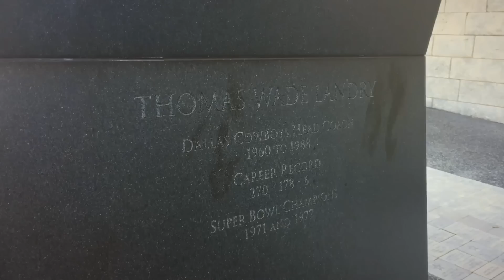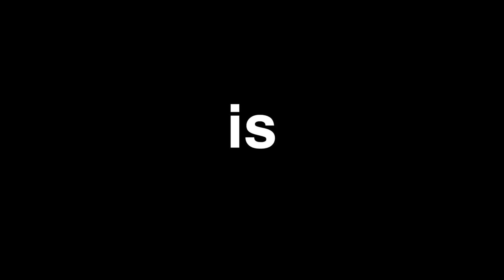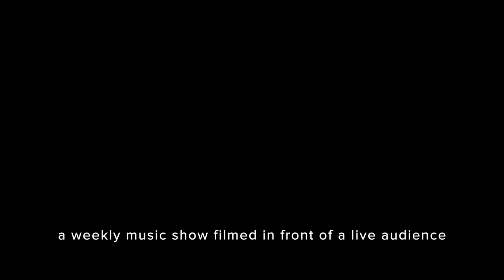Blue-Grey All-American Bowl: Class of 2023 at AT&T Stadium (Dec. 12)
The Blue-Grey All-American Bowl took place at Dallas Cowboys' AT&T Stadium on December 12, 2022 and was broadcast on Impact Football Network.